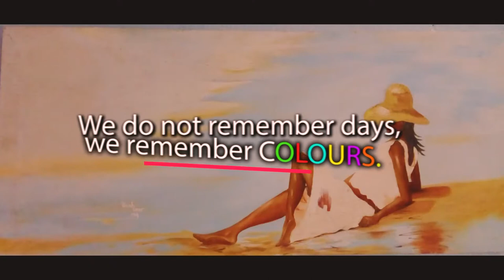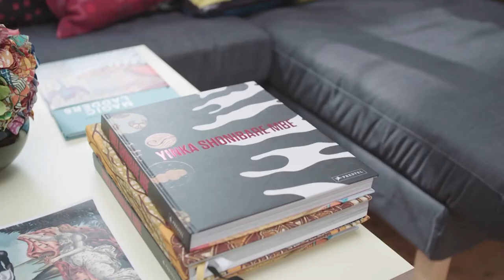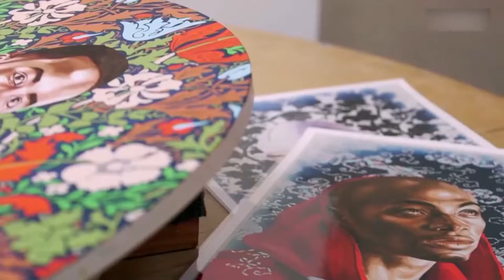Visual Impressions Episode 2